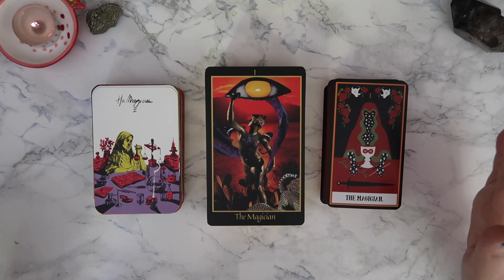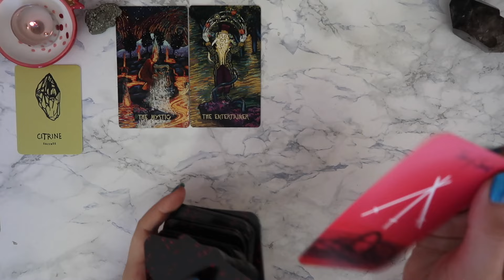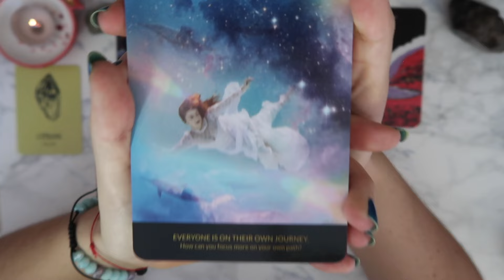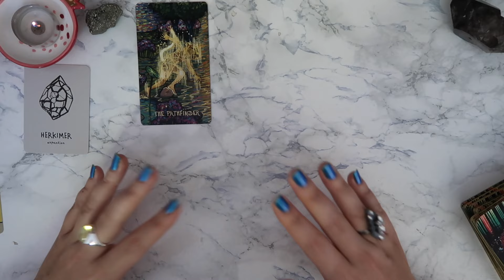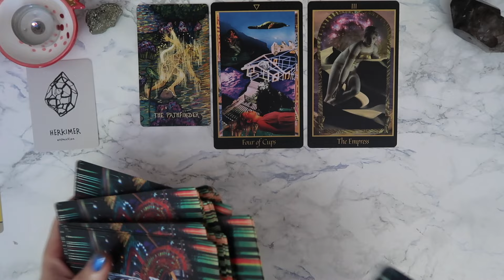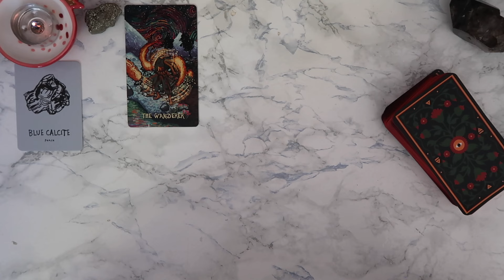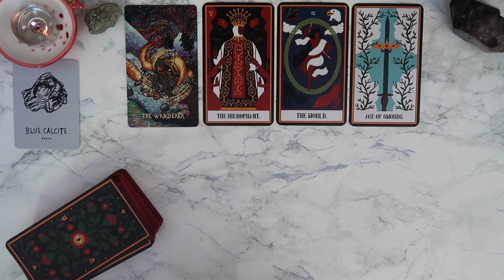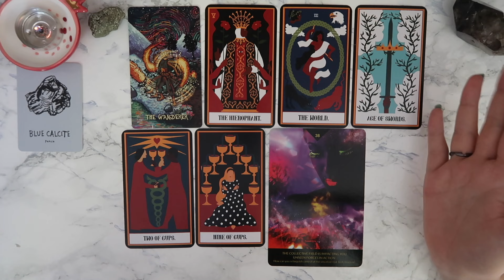WHAT MAKES YOU UNIQUE PICK A CARD 🪄(The Magician)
Bonjour everyone! This is a what makes you unique pick a card. In this timeless tarot reading we explore what makes you stand out, your unique abilities & what makes you special. This is a magician inspired tarot reading & it is the 2nd episode of yourfoolsjourney a 22 pick a card reading journey I created inspired by each of the Major Arcana cards in tarot (find out all about it Choose the magician that calls out to you the most & find out what makes you stand out & your magician archetype!
I am SO EXCITED for us to continue this tarot reading journey together. Thank you so much for being here 🤗

00:00 Intro & choose your pile
04:01 Pile 1
19:50 Pile 2
37:10 Pile 3

Donations to help the channel out are never mandatory but always appreciated 😘

Unshakable inner peace oracle
Species by the thousand crystal deck

I hope this reading brings you empowerment, clarity and support ! Remember that we are the captains of our own ships and that the future isn't set in stone.My channel and readings are always about being genuine, compassionate and meant to leave you feeling empowered but never about telling you how to live your own life.

Marine 🌊